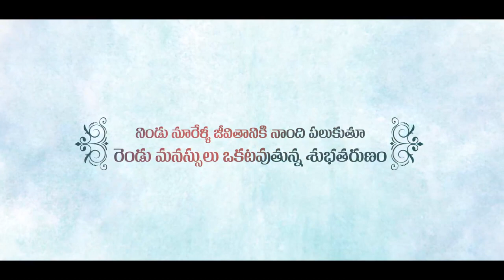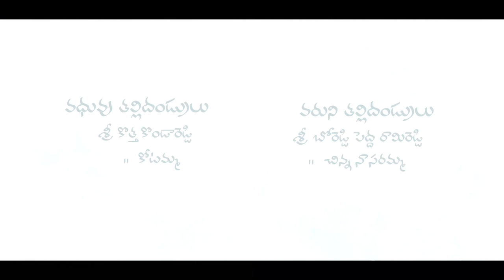VIYAJA LAKSHMI + VENKAT REDDY ENGAGEMENT VEDIO